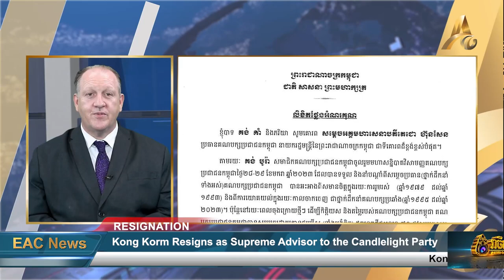Kong Korm Resigns as Supreme Advisor to the Candlelight Party